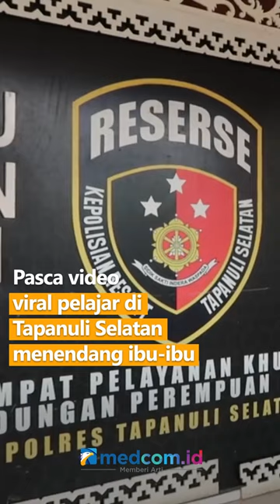POLISI TETAPKAN TERSANGKA 2 PELAJAR DALAM VIDEO VIRAL TENDANG IBU-IBU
Pasca video viral pelajar di Tapanuli Selatan menendang Ibu-ibu, polisi tetapkan pelaku sebagai tersangka. Setelah lakukan pemeriksaan, dari 6 pelajar SMK yang ada pada video 2 pelajar ditetapkan sebagai tersangka.

Tersangka berinisial IH lakukan kekerasan dengan menendang korban, sementara tersangka PH lakukan kekerasan dengan sebuah kayu. Akibatnya, keduanya terancam hukuman 3 bulan penjara.